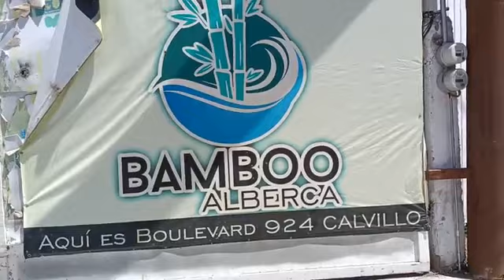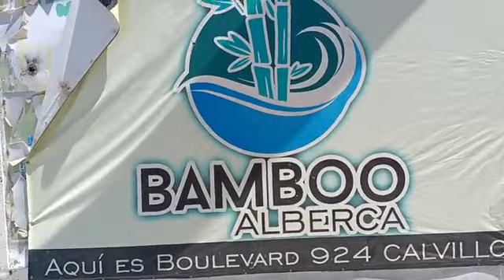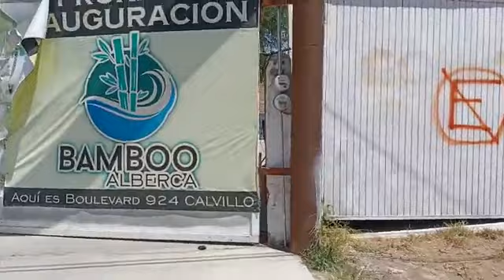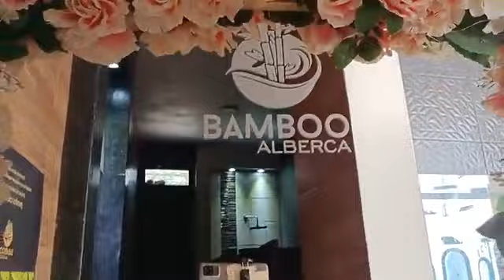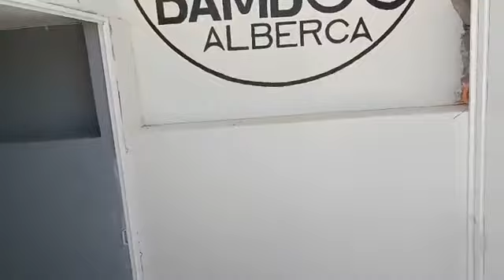Salón y Alberca Bamboo en Calvillo Aguascalientes